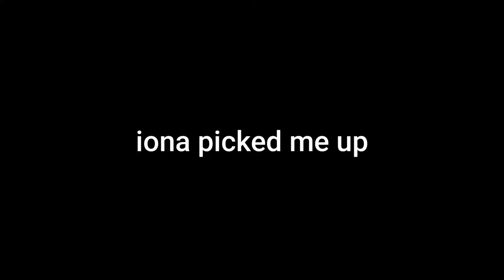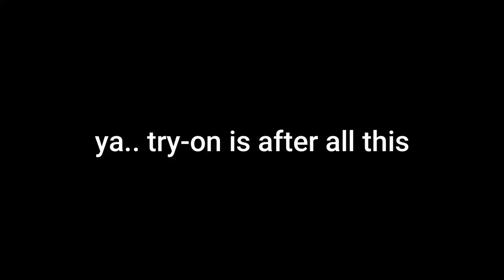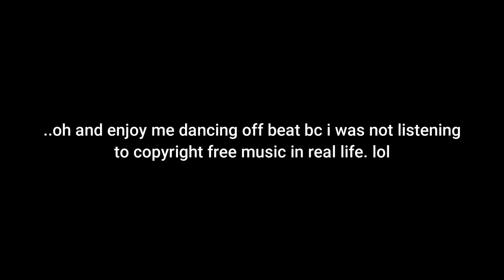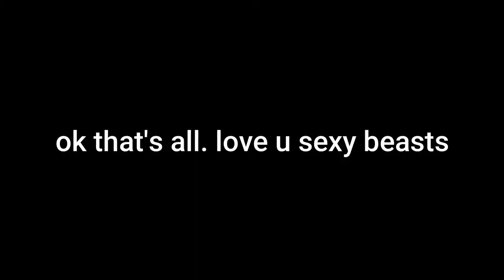thrift with us !! try-on haul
i have a thrifting addiction sos
instagrams: